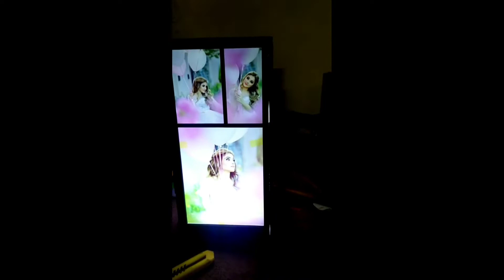Led Rotating Collage Photo frame| A wide range of customize gift Available